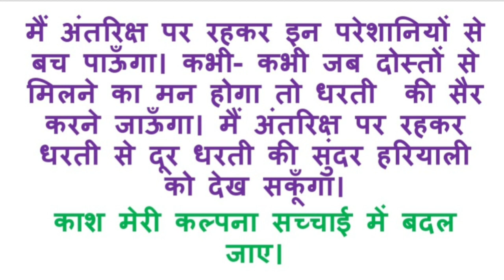यदि मेरा घर अंतरिक्ष में होता/यदि मेरा घर अंतरिक्ष में होता पर निबंध/ydi Mera ghar antrariksh mai ho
यदि मेरा घर अंतरिक्ष में होता पर निबंध
यदि मेरा घर अंतरिक्ष में होता पर अनुच्छेद
ydi Mera ghar antariksh mai hota Hindi essay
essay on if my house was in space
ydi Mera ghar space main hota